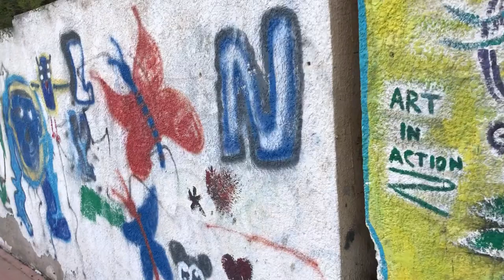Paphos Street Art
A narrow alley between cafes and small shops is an unlikely place to find an explosion of colors, styles, and topics. The long wall is covered with works ranging from what looks like a skilled painting of seasoned professional to uplifting decidedly childish creations.